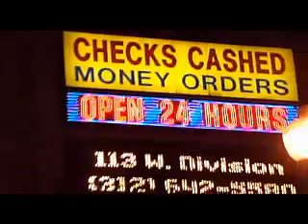IKE t.v. IN CHI-TOWN WITH R.KELLY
IKE T.V. IN interview WITH R.KELLY